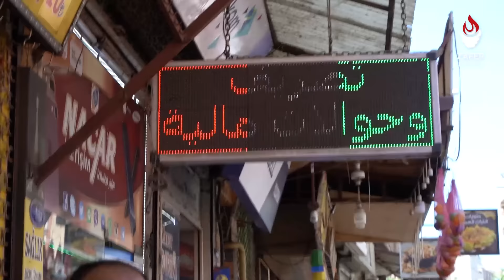İşte AKP'nin Türkiye'nin Başına Sardığı Bela! | Prof. Dr. Ümit Özdağ | Zafer Partisi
Kilis'te Türk esnafın isyanı, Gaziantep'te de Şanlıurfa'da da Hatay'da da Mersin'de de yükseliyor; "Suriyeliler, elimizden işimizi aldılar, esnafın, boyacının, sıvacının pazarcının, işini elinden aldılar"
Bu belayı Türkiye'nin başına AKP sardı.
Böyle politikaya lanet olsun!..

Ümit Özdağ'ın Türk Milletine Seslendiği Videoları izlemek için linke tıklayın.
Basın Açıklamaları izlemek için linke tıklayın.
TV Programlarını izlemek için linke tıklayın.

Prof. Dr. Ümit Özdağ, Siyaset Bilimi profesörü ve siyasetçi. Lise öğrenimine TED Ankara Koleji’nde başladı, Ankara Aktepe Lisesi’nde tamamladı. Yükseköğrenimini Ludwig Maximilians Üniversitesi’nde siyasal bilgiler ve felsefe fakültelerinde tamamlayarak Gazi Üniversitesi’nde görevine başladı; doktor, doçent ve profesör unvanlarını kazandı. Yurt içi ve yurt dışı birçok üniversitede ders verdi, saha araştırmaları yaptı, konferanslara katıldı ve bildiriler sundu. Haziran 2015 seçimlerinde ve Kasım 2015 seçimlerinde de Gaziantep’ten MHP milletvekili seçildi. Haziran 2018 seçimlerinde ise İYİ Parti’den aday gösterildi ve İstanbul milletvekili seçildi. 30 Ağustos 2021 tarihinde Türkiye’yi kuruluş ayarlarına geri döndürecek tek parti olan Atatürk çizgisinde Türk Milliyetçiliği felsefesine sahip Zafer Partisi’ni kurdu. Halen Zafer Partisi’nin Genel Başkanlığı’nı yürütüyor.
Özdağ, Alp adında bir çocuk babasıdır. İyi derecede Almanca ve İngilizce bilmektedir.